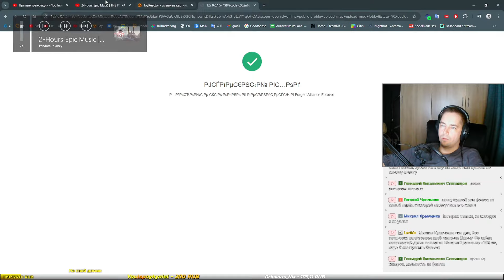MECHBELLUM Хакеры против пуша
📀Поддержать криптой USDT (TRX network): TSjYLjmbwhCELgtRLbVhNzdDXuuenTCQdd
​​BTC: bc1qkm58d4jxme3xh7m78jtzvxdqyhmamn9dxgggd5